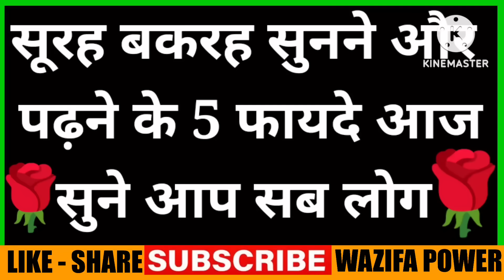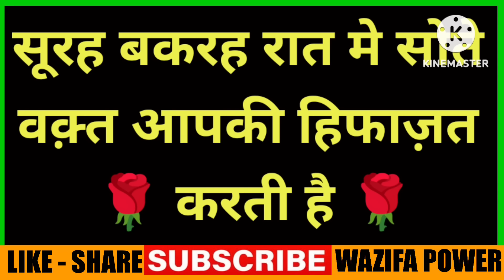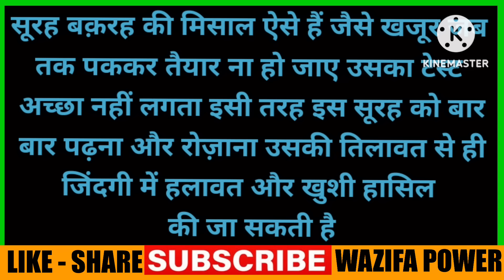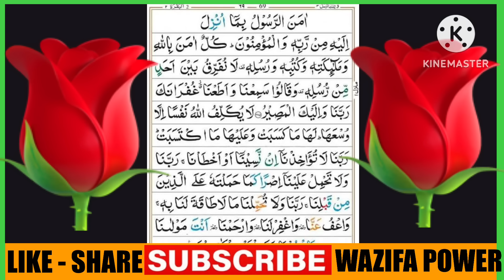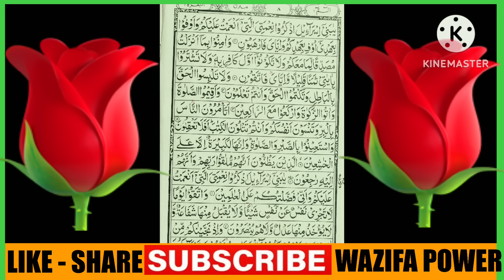Surah Baqarah For Ghar Me Barkat Ki Dua | सूरह बक़रह से दुकान कारोबार घर गरीबी बंदिश खत्म - Wazifa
अमीन
अल्लहाहुम्मा अमीन

अल्लहा हाफिज